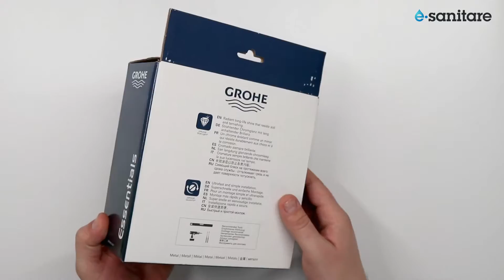UNBOXING GROHE Essentials Towel Ring 40365001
Inel prosop Grohe Essentials 40365001, 180 mm, fixare ascunsa, crom